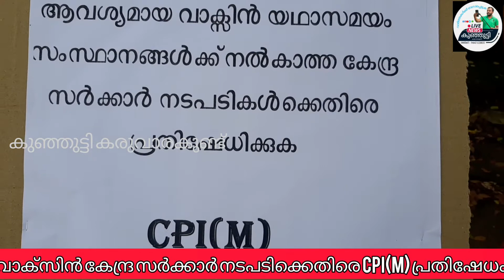വാക്സിൻ കോർപ്പറേറ്റ് കുത്തകകൾക്ക് തീറെഴുതി , പണം മാനദണ്ഡമാക്കുന്നതിനെതിരെ. CPIM പ്രതിഷേധം